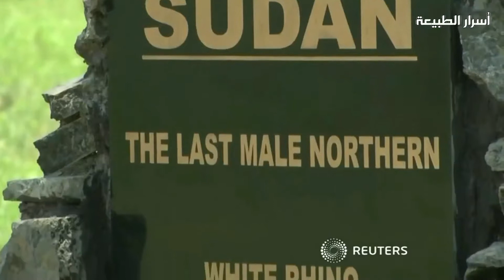وحيد القرن الأبيض الشمالى ومحاولة إنقاذه من الانقراض - عالم الحيوان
حيوان عاشب مسالم، ضخم يبلغ طول جسمه مع رأسه 4 أمتار ، ويزن حوالي 3 أطنان ونصف، نناقش فى هذة الحلقة موضوع وحيد القرن الأبيض الشمالى ومحاولة إنقاذه من الانقراض - عالم الحيوان

هذه ناجين وفاتو، أم وابنتها  وآخر فردين من سلالة وحيد القرن الأبيض الشمالى، يقوم علماء الطبيعة الآن، بأخذ عينات من بويضاتهما، كمحاولة أخيرة  لنجاة نسل هذه الحيوانات المنقرضة وظيفيا . والتي قبل 70 سنة فقط من الآن، كان ألفا(2000) فرد منها  يعيشون بسلام في حياة البرية في افريقيا. إذا أردتم معرفة الحكاية من أولها، فتابعوا معنا حتى النهاية، هذه القصة المأساوية - التي أودت بنسل وحيد القرن الابيض الشمالي
 المسكين نحو الإنقراض. ولم يكن لهذا الكائن أعداء كثر، إذ أنه ثالث أكبر الحيوانات البرية على وجه الأرض، بعد الفيل الإفريقي والآسيوي.
لكن هذا الحيوان بسبب قرنه الجميل ، الذي أمده الله به ليدافع به عن نفسه، جعل منه أحد الضحايا الأكثر استهدافا، من طرف من؟ من طرف الصيادين البشر.
نعم، الصيد الجائر صار مأساة كبيرة، خاصة بعد ظهور الأسلحة النارية.. ومع الصيد الكثيف الذي تعرض له وحيد القرن الأبيض ، من أجل بيع قرنه المميز ولحومه، ومن أجل بيعه لحدائق الحيوان، إضافة إلى الحروب الأهلية وفقدان موائله الطبيعية ، انخفضت أعداده شيئا فشيئا ، انقراض وحيد القرن الأبيض الشمالي رسمياً
 عام 2009 ، فقام علماء الطبيعة والمدافعون عن الحياة البرية بصيد أفراد منه ونقلها للأسر، على أمل أن يتم إنقاذه من الانقراض  ، لكن كل تلك المحاولات، باءت مع الأسف بالفشل.
إلى أن وصل وحيد القرن الأبيض الشمالي
  إلى الحد الأقصى من خطر الإنقارض.
قناة أسرار الطبيعة هي الأختيار الافضل لمحبي الحيوانات والحياة البرية والطبيعة ، وبوابتك لرؤية عالم الحيوان وكيف تعيش الحياة في البرية .

00:00 مقدمة
1:32 معلومات عن وحيد القرن
3:55 قصة (سودان)
6:30 محاولة إنقاذه من الانقراض